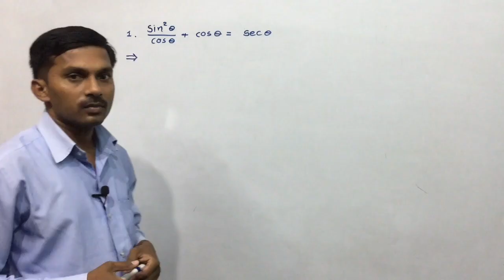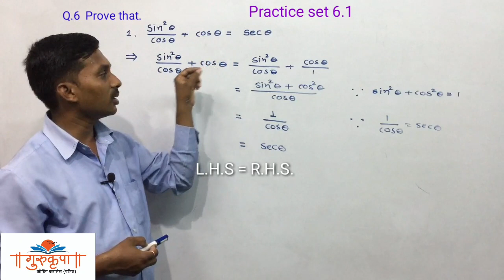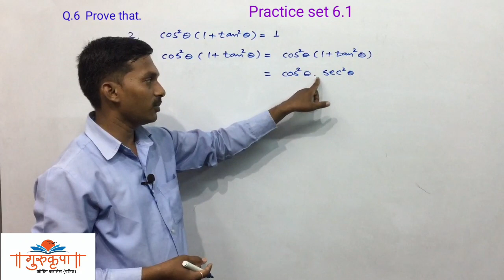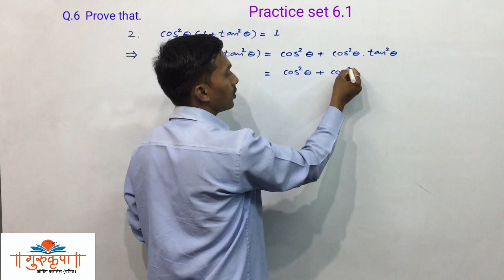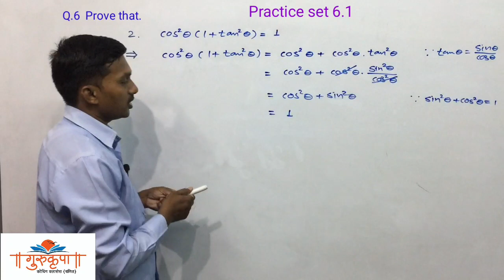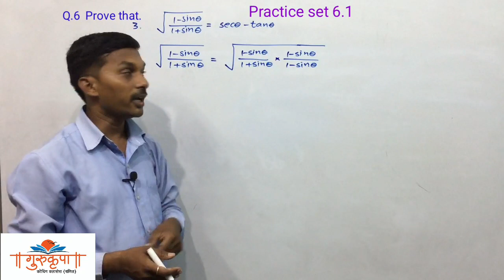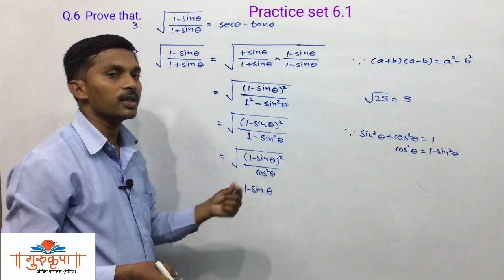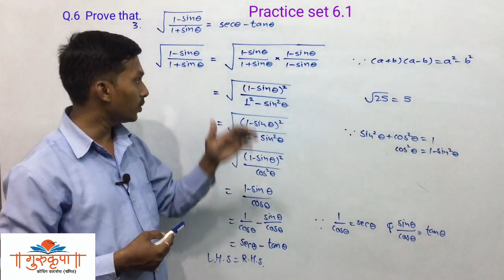Trigonometry Practice set 6.1|Class 10 MH board New syllabus Q.6(1,2,3)